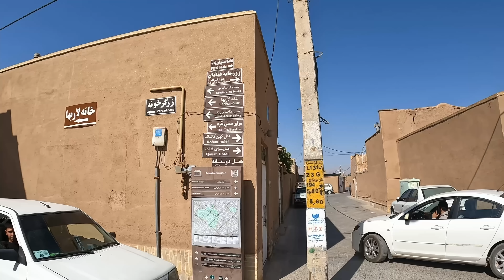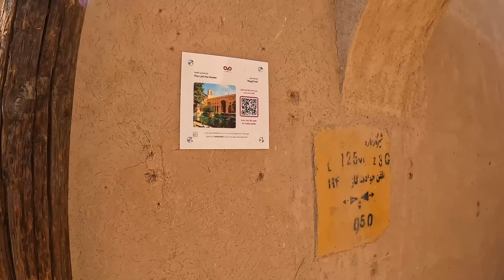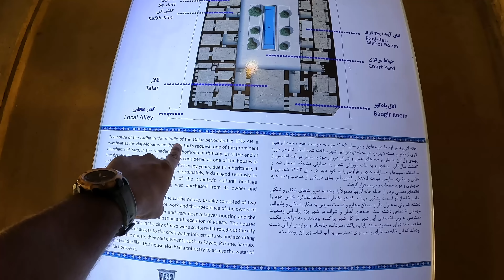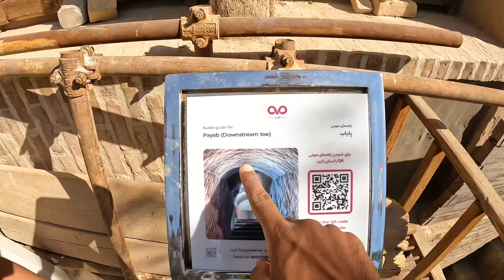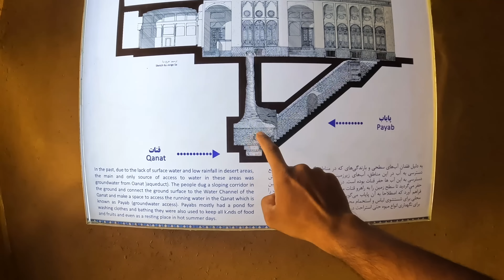[EP:60] Exploring Lariha House in Yazd, Iran 🇮🇷